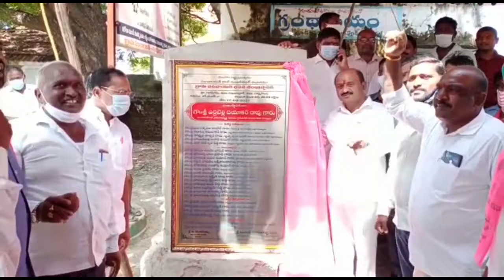50 లక్షలతో గూడూరు గ్రామాల్లో పలు అభివృద్ధి పనులకు శంకుస్థాపనl TRS lపరకాల ఎమ్మెల్యే చల్లా ధర్మారెడ్డి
MTV Telangana

హనుమకొండ జిల్లా
హుజురాబాద్ నియోజకవర్గం.

*తెరాస ప్రభుత్వ హయాంలోనే గ్రామాల అభివృద్ధి..*

*-ఎమ్మెల్యే చల్లా ధర్మారెడ్డి..*

*-రూ.50 లక్షలతో గ్రామంలో పలు అభివృద్ధి పనులకు శంఖుస్థాపన..*

*-రూ.49 లక్షల విలువైన శ్రీనిధి,వడ్డీలేని రుణాల చెక్కుల పంపిణీ..*

తెరాస ప్రభుత్వం హయాంలోనే గ్రామాల అభివృద్ధి చెందాయని పరకాల ఎమ్మెల్యే చల్లా ధర్మారెడ్డి గారు అన్నారు.శుక్రవారం కమాలపూర్ మండలం గూడూరు గ్రామంలో ఎమ్మెల్యే పర్యటించారు.పర్యటనలో భాగంగా రూ.20 లక్షలతో నూతన గ్రామ పంచాయతీ భవనం,రూ.10 లక్షలతో మహిళ సంఘాల భవనం,రూ.5లక్షలతో పేరుకు కమ్యూనిటీ భవనం,రూ.15లక్షలతో గూడూరు నుండి కేశవపూర్ రోడ్డు నిర్మాణం పనులకు శంఖుస్థాపన చేశారు.
అనంతరం 91 మహిళాసంఘాలకు గాను రూ.49 లక్షల విలువైన వడ్డీ లేని రుణాల చెక్కులను గ్రూప్ సభ్యులకు అందచేశారు.

ఈ కార్యక్రమంలో రాష్ట్ర రైతు రుణ విమోచన కమిటీ చైర్మన్ నాగుర్ల వెంకటేశ్వర రావు,మండల ఇంచార్జి పేరియాల రవీందర్ రావు గారు,స్థానిక ప్రజాప్రతినిధులు, తెరాస నాయకులు, కార్యకర్తలు పాల్గొన్నారు.